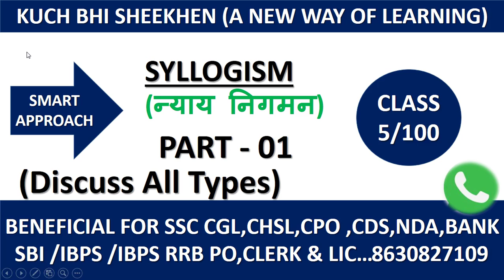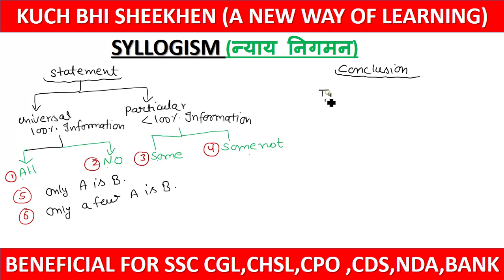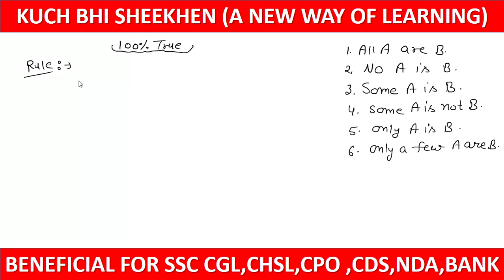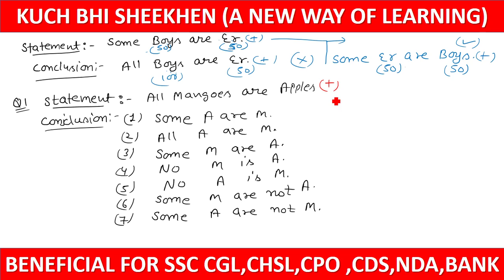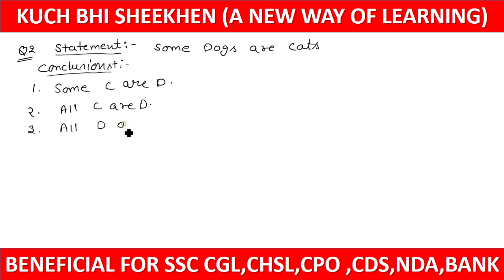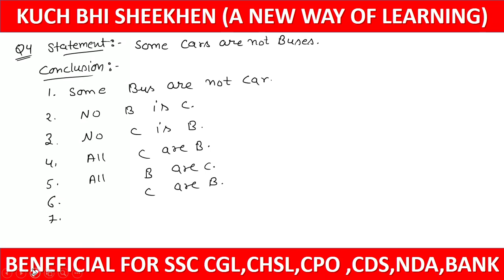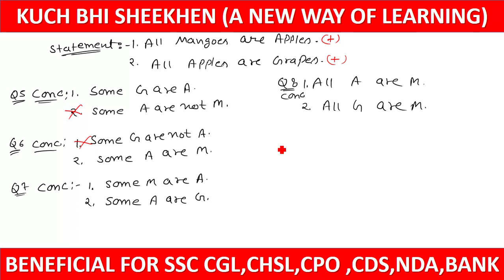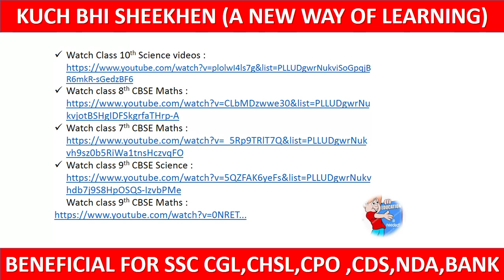Syllogism Class - 01 (Discuss All Types)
In this video , I will discuss new chapter Syllogism which covers 5 marks in banking exams.
On this channel we provide you daily current affairs with free PDF full explanation this is the Best content over you-tube .

(Search kbssurajsharma to get daily current affairs PDF )

Watch other Videos link

Physics Practical Written Method in Practical File